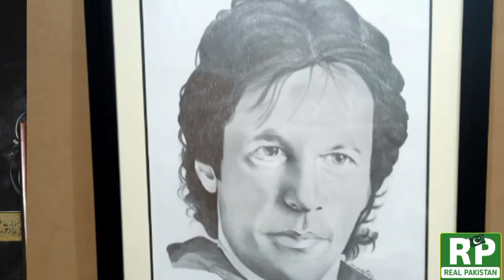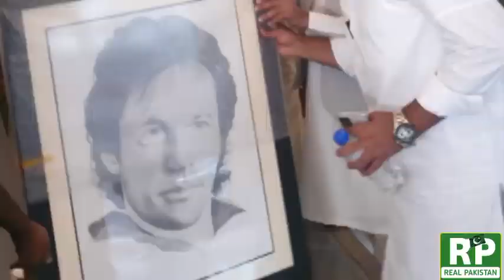The artist of lakhs gave a gift to Imran Khan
لاکھوں کا فنکار نے عمران خان کو تحفہ دے دیا نوجوان تم نے میری جوانی یا دولا دی، کپتان